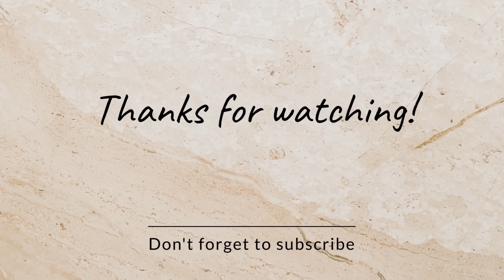புயலின் பின் நாங்கள் படுகின்ற கஷ்டத்தை சொல்ல வார்த்தைகள் இல்லை| After cyclone our home situation